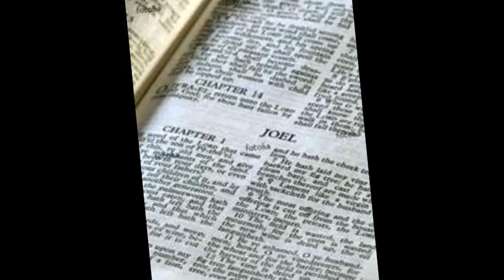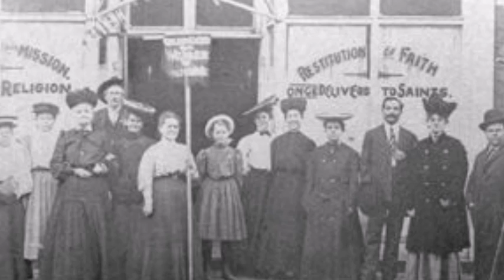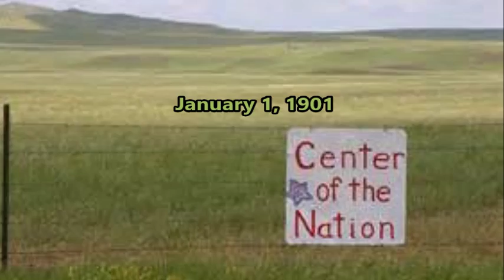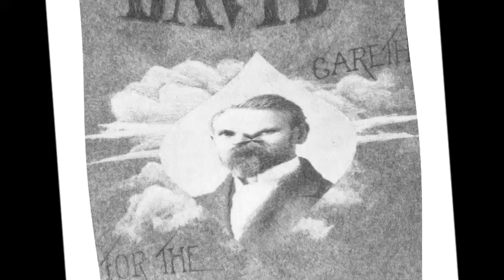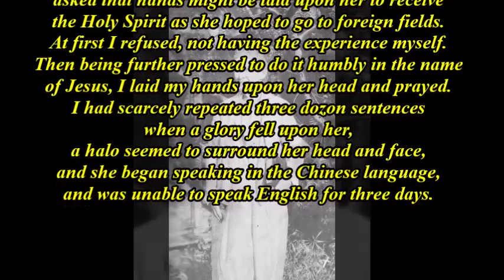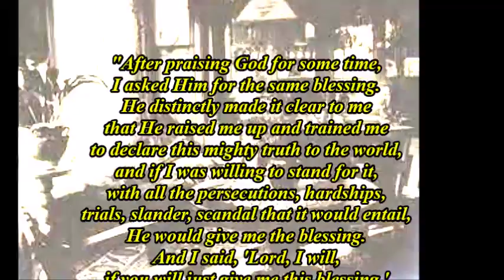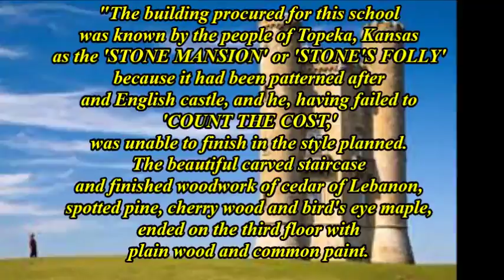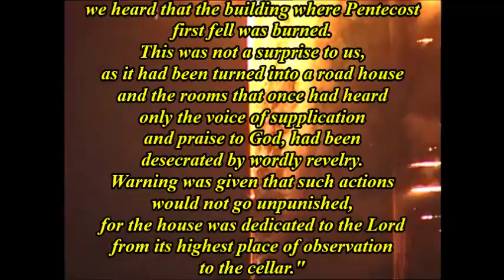THE TOPEKA TOUCHSTONE (Pt 2 of The Pentecostal Fulcrum)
The meaning of the Topeka Pentecost of 1901.